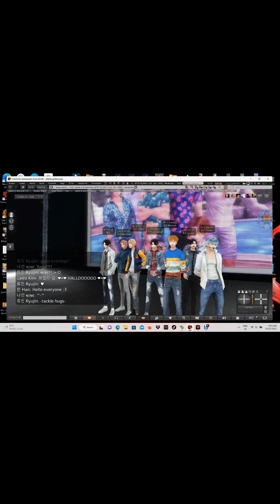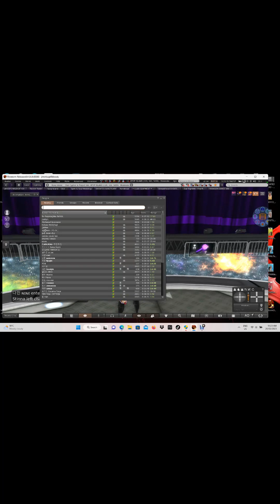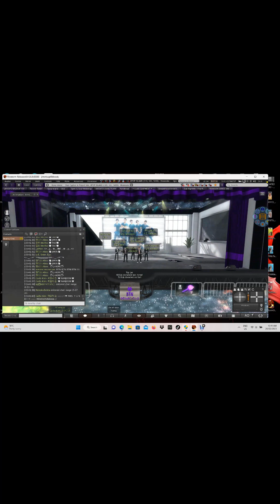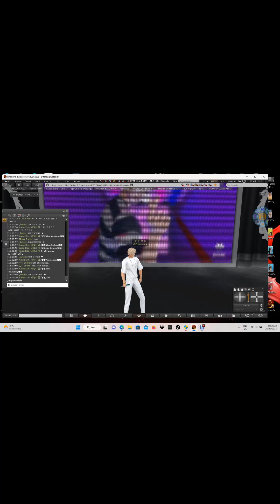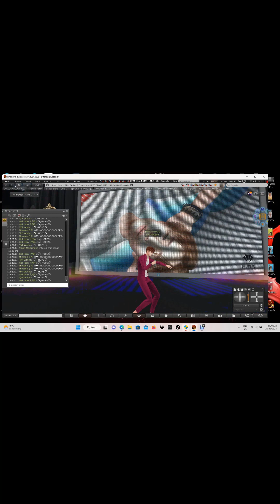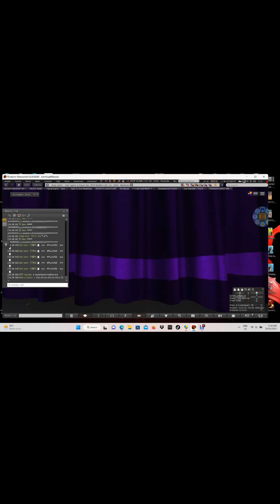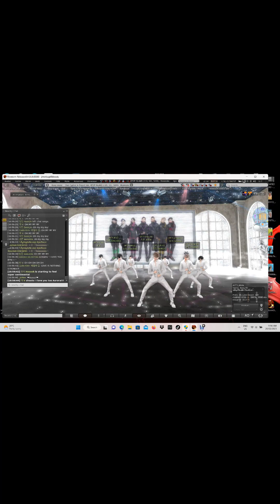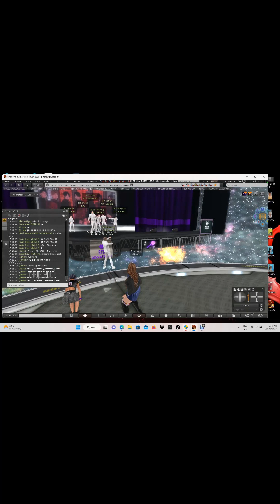BTS 1st Anniversary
Please keep in mind this is a concert done in SL, I did not pick the music you hear in this video. I hope by saying this it does not get flagged copy right. as i say I did not pick the music used.